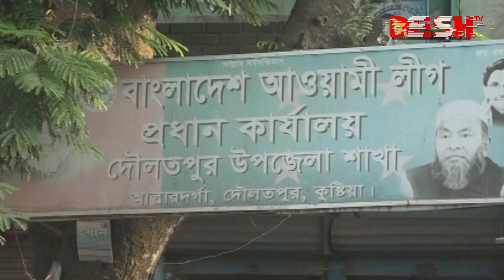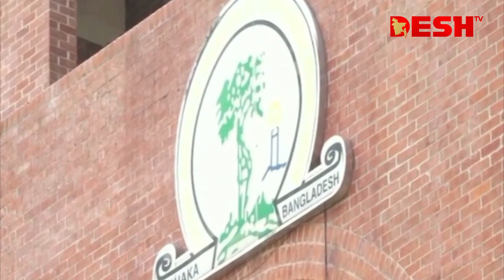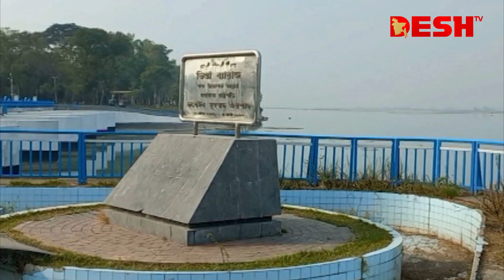দেশ সংবাদ | দুপুর ২টা | ৪ জুলাই ২০২৩ | Desh TV bulletin 2PM | Latest Bangladeshi News